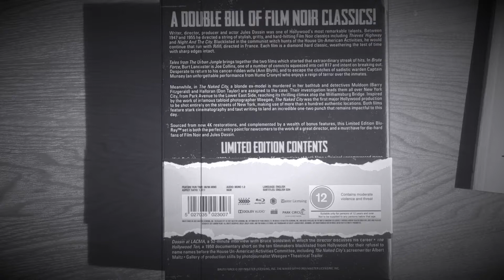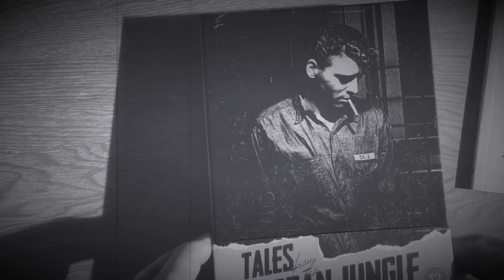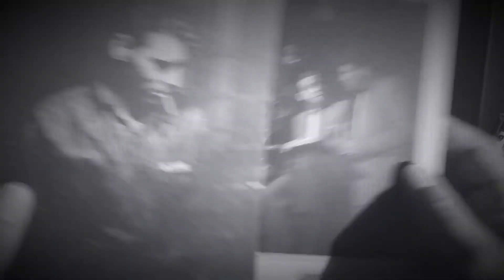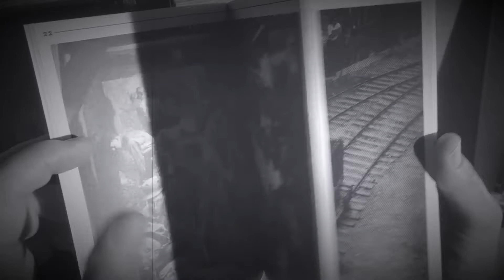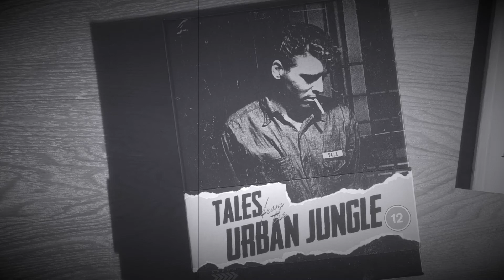UNBOXING | LAST ARROW ACADEMY RELEASE | TALE FROM THE URBAN JUNGLE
Short video showcasing the last release from Arrow Academy, Tales From The Urban Jungle limited edition boxset